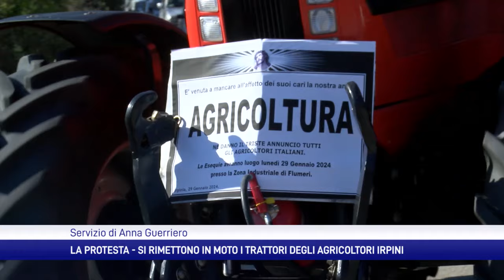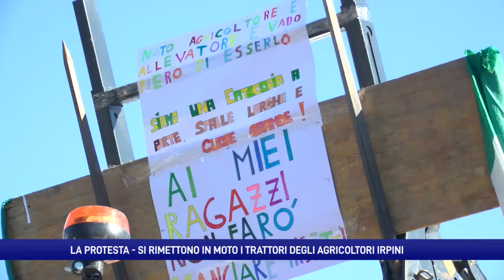Trattori, domenica di protesta in attesa della “marcia su Roma”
Da Caserta al Sannio, passando per Avellino, in tutta la Campania ancora pacifiche mobilitazioni di agricoltori. Domenica trattori in corteo nel capoluogo irpino. La prossima settimana la protesta giugnerà alle porte di Roma